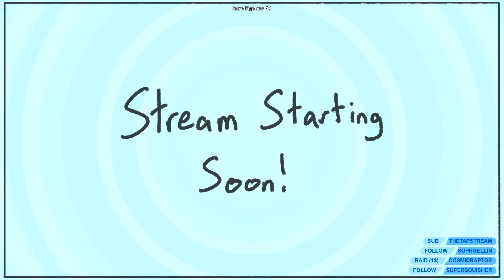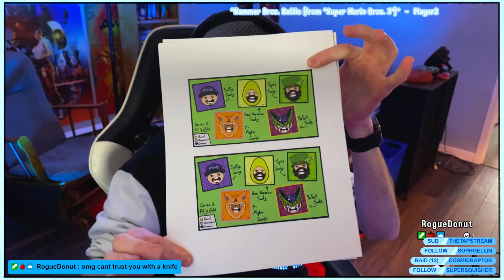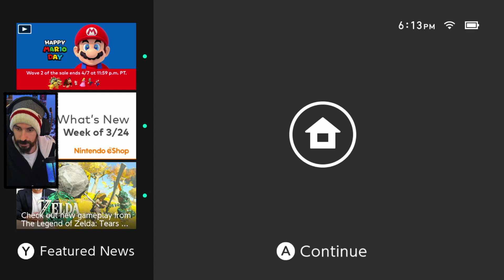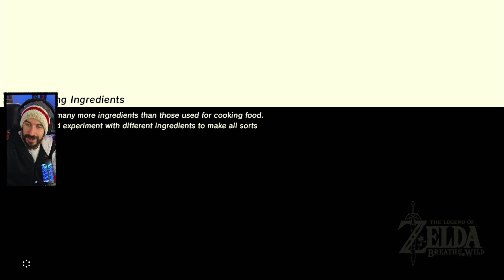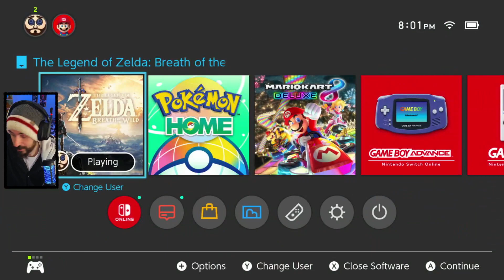🔴 Breath of the Wild - (03/30/2023)